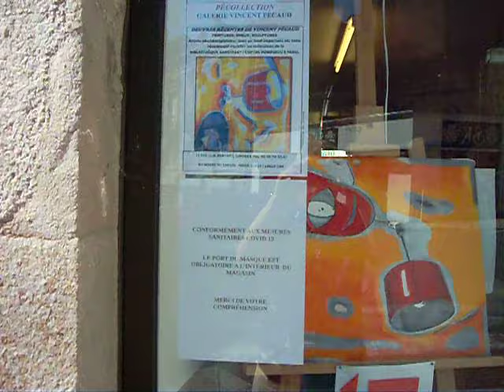Exposition à Limoges : oeuvres de Vincent Pécaud (proche de Sanfourche) août-septembre 2020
Oeuvres récentes de VINCENT PECAUD (à la galerie du même nom, 21 rue Elie Berthet à Limoges): PEINTURES, SCULPTURES, EMAUX.
VINCENT PECAUD, artiste pluridisciplinaire dont un fond important est venu récemment enrichir les collections de la BIBLIOTHEQUE KANDINSKY/ CENTRE GEORGE POMPIDOU à Paris.
(auteur de la vidéo V. Pécaud)